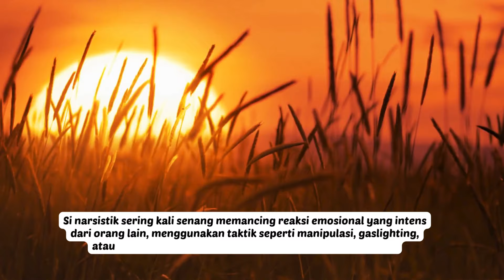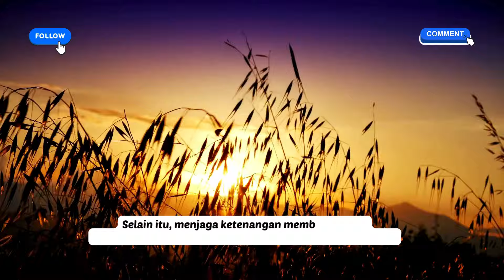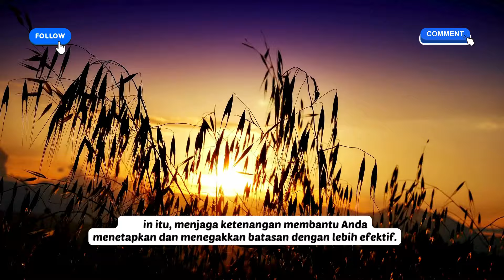MENJAGA KESTABILAN EMOSI ANDA KETIKA BERHADAPAN DENGAN SI NARSISTIK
Si narsistik seringkali sangat senang memancing reaksi emosional yang intens dari orang lain, menggunakan taktik seperti manipulasi, gaslighting, atau menyalahkan Anda untuk membuat Anda bingung, takut, dan gelisah. Dengan bersikap tetap tenang dan kalem, Anda menghindari kepuasan mereka melihat Anda bingung dan marah, yang dapat mengurangi kekuasaan mereka atas Anda dan menggagalkan strategi manipulatif mereka.